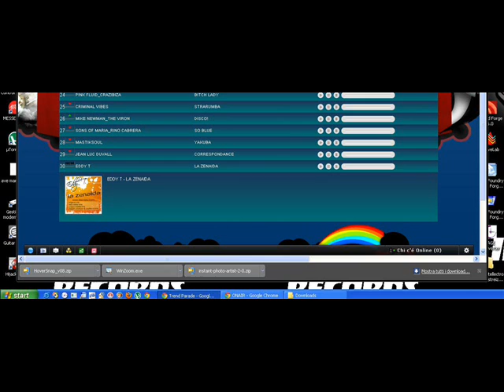Eddy.T - La Zenaida (Su Radio Ibiza - Trend Parade)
La Zenaida alla posizione num# 16 della Trend Parade su Radio Ibiza con Marcello niespolo 18/6/2011